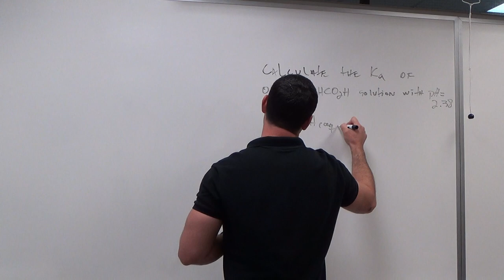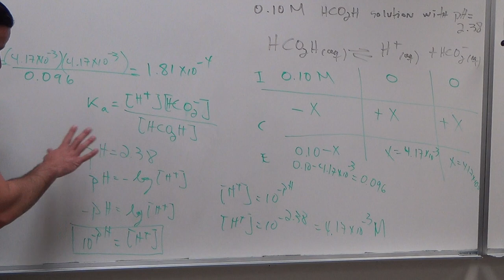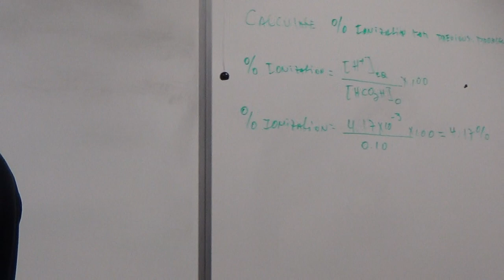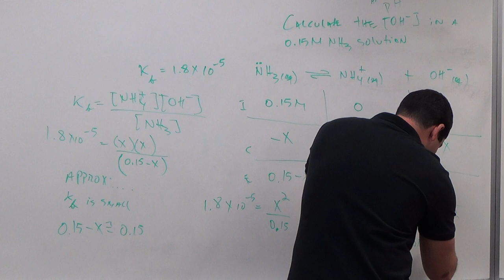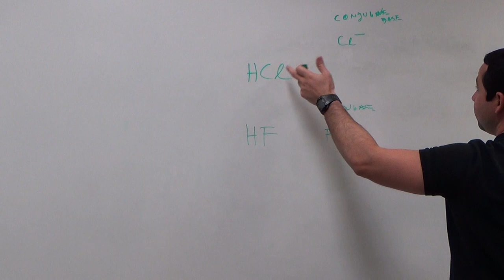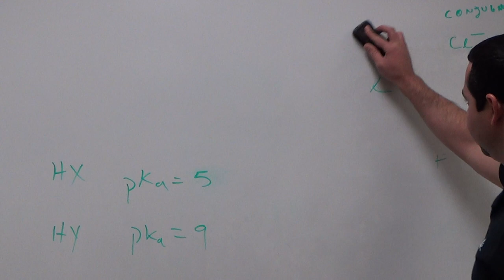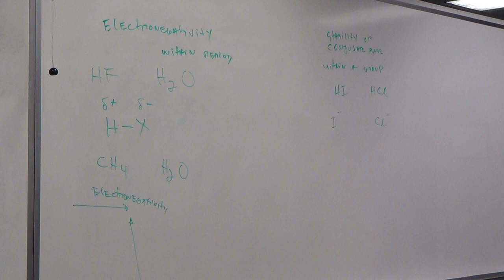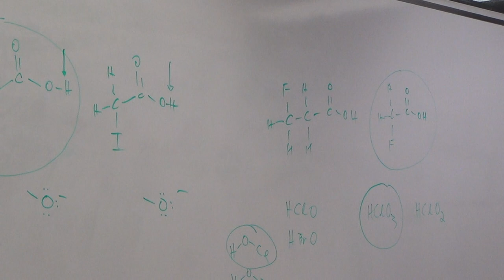Acids and Bases Part 2